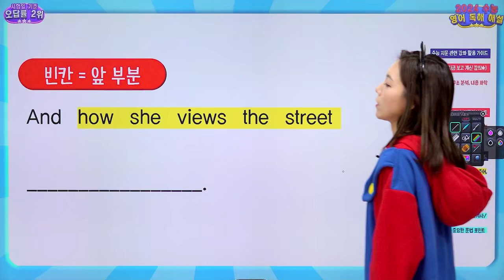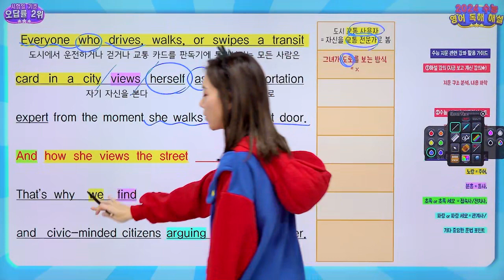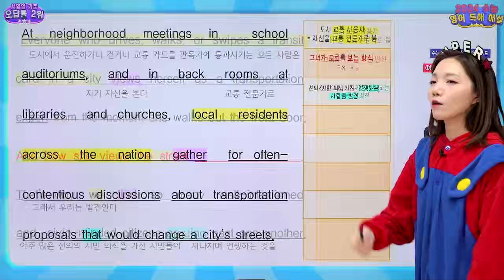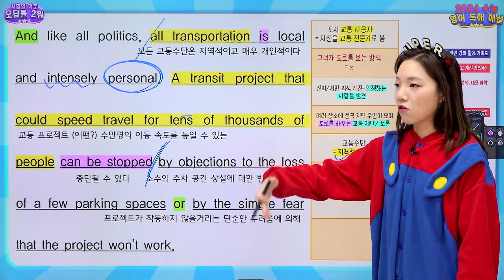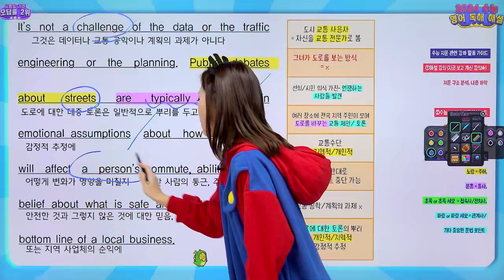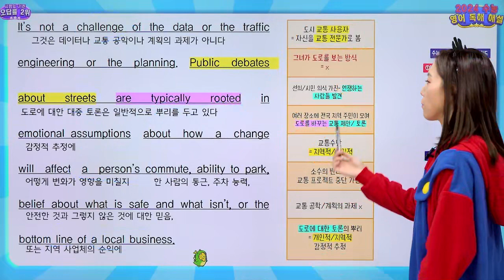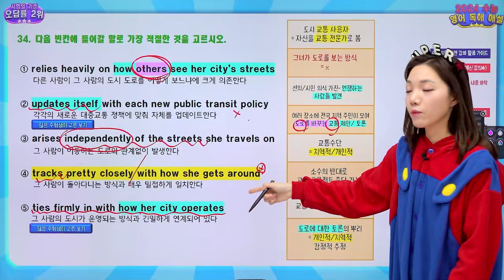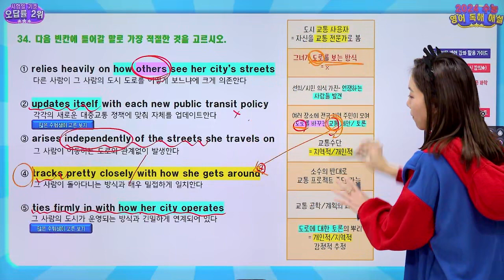[밀크T 입시] 2024학년도 대학수학능력시험 영어 34번 해설｜영어 강혜진T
밀크T 영어 강혜진 선생님의 2024학년도 대학수학능력시험 영어 34번 해설

 - 밀크T 대학합격 진단서비스가 궁금하다면?